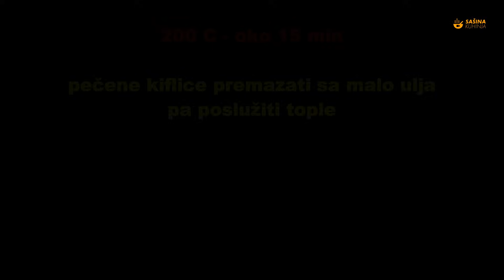Kiflice sa šunkom i sirom - Sašina kuhina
Pisani recept možete pogledati na web stranici:
Kiflice punjene šunkom i sirom od dizanog tijesta
Sašina kuhinja video recepti.